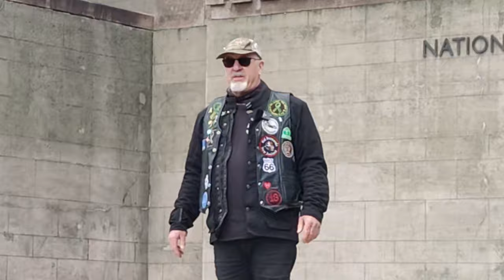First REGO FREEZE ride on my 1972 XLCH Ironhead...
This video is documenting the first protest ride for rego freeze in Wellingon, New Zealand! We had over 200 bikes maybe even more then 250! Over 2000 nation wide!

These rides were held in every major city in NZ. The registration hike is unacceptable and we motorcyclist have decided to do something about it.

The information on the continuation of the protest rides you can find on facebook pages of:
MAGNZ:
and
BRONZ:

Next ride is set to 29th November:

The action letter sent to minister:

1. Rego Freeze: Motorcyclists are urged to continue not paying their full 12-month registration when it’s due. Instead, they should place their bike(s) on hold or purchase monthly registrations. This will directly impact ACC’s forecasted income. There are approximately 130,000 class 6 licensed riders in NZ. If 50% of them choose not to pay a full 12-month registration, it will result in an approximate $30 million shortfall in ACC’s forecast budgeted income. The Minister is expected to make a decision on the proposed rego/levy price hike in December 2024. We have one month to convince him to reconsider. FREEZE YOUR REGO’S ASAP!

2. November 3rd Protest Ride: On November 3rd, MAGNZ, BRONZ and other supporters organised a peaceful nationwide demonstration with over 2,000 motorcyclists and supporters participating. We deliberately chose Sunday to minimise disruption. We wanted to give the government an opportunity to reconsider the rego price hike. However, we feel our concerns are not being adequately addressed, so we are escalating our actions.

3. Rego Freeze ACC Thieves: On Friday 29th November, motorcyclists and supporters will converge on all ACC offices nationwide for a peaceful, coordinated demonstration. We will minimise disruption as much as possible, though some traffic congestion in major urban centres may occur. ○ Those that can attend in the morning arrive at the ACC office from 8:00am and prepare to stay for approx 2 hours or as instructed by your coordinator. ○ Those that can attend in the afternoon arrive at the ACC office from 3:00pm and prepare to stay for approx 2 hours or as instructed by your coordinator. ○ Take handouts and other signage to identify our purpose for being there. ○ Tactics for each site may differ and will be planned at the local level.

4. Ride Etiquette: ○ Only roadworthy bikes with a valid warrant of fitness should participate. ○ This is a peaceful protest - burnouts, wheelies, speeding and dangerous riding are not condoned by the organisers. Engaging in reckless behaviour will harm our cause. ○ Helmets must be worn at all times, and protective gear is highly recommended. ○ Please consider riding neutral by covering up any social or club patches. ○ No gang insignia as determined in schedule 2 of the Gangs Act - this protest is for all motorcyclists, and we want to be seen as a united, respectful law abiding group.

5. Be Respectful: Demonstrators will gather outside ACC offices in various towns, but our issue is with the Minister, not ACC staff. Please treat ACC employees, other road users, and the public with respect. ○ Do not damage property - avoid damage to surfaces, grassed areas, and be considerate of pedestrians. ○ Some cities may have roadblocks, so a contingency plan will be in place. We will communicate updates via our event channels.

6. Please showcase the diversity of riders participating. ○ Absolutely no dangerous riding - videos of wheelies, burnouts, or speeding will not be tolerated and will be removed by MAGNZ moderators. ○ Let's make this protest an opportunity to show that riders of all ages, ethnicities, and genders are united for the cause: fair treatment for motorcyclists and our continued right to ride. ○ If for any reason the MAGNZ Facebook Group page should get shut down by Meta, all members are advised to follow BRONZ (Bikers Rights Organisation NZ) Facebook page for next instructions.

This is a chance for all of us to come together as one group with the same objective: to be treated fairly by our government - REVIEW THE REGO SYSTEM!